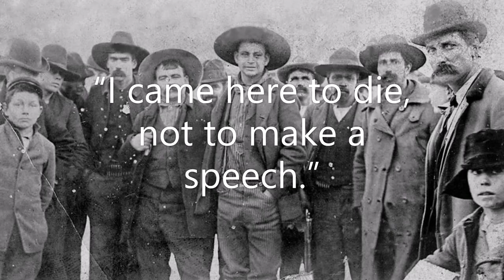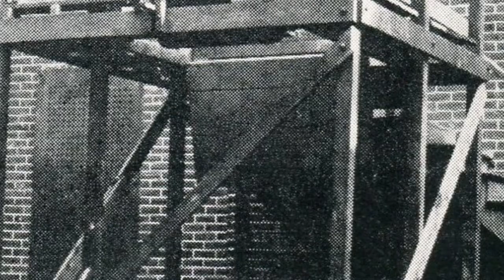The AMAZING Witty Last words of the Wild West Famous Outlaws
Have you heard of the "Julian gallows"? Perhaps it's the most brutal thing invented in the Wild West. It's also called the water-powered gallows since it would hang an outlaw after the water in a barrel runs out. And some infamous outlaws like Tom Horn experienced this horror. Like any outlaws at their last moments, got last words, and we've picked the best and the wittiest of the bunch. At the end of this video, you'll discover what we picked as the best and the story about how the person who said it got allegedly framed to be hanged. So without further ado, let's get started.